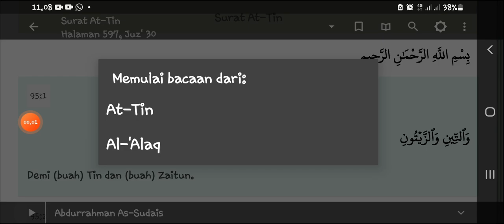QUR'AN SURAT AT - TIN | SURAT KE 95 | JUZ 30 | SYAIKH SUDAIS